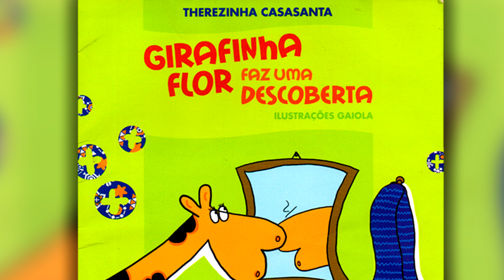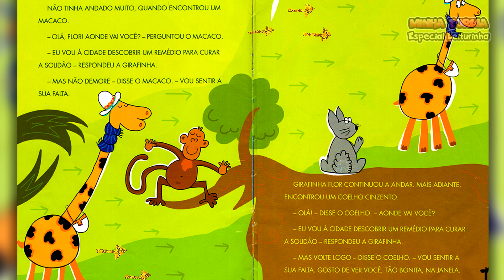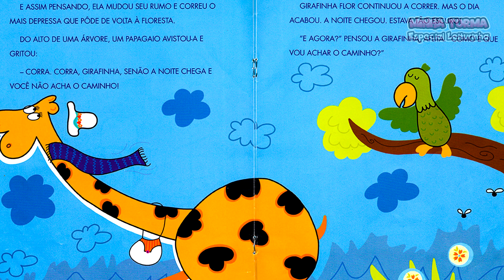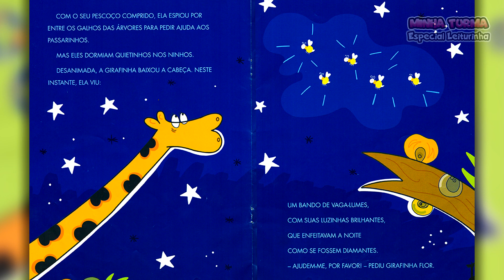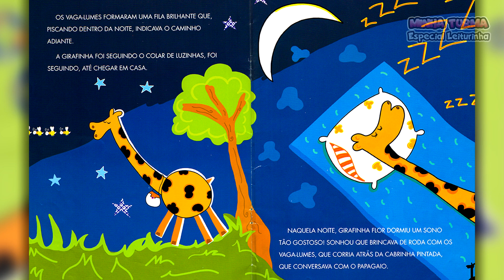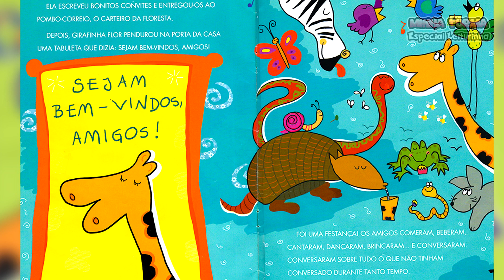Girafinha Flor faz uma descoberta - Leiturinha infantil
A leiturinha de hoje é da Girafinha Flor faz uma descoberta
Historinha de Therezinha Casasanta
Ilustrações feitas por Gaiola
Editora Brasil

Especial Leiturinha todos os domingos às 18:15h.

🥰 Chame o papai, a mamãe e toda a turminha e assista esta incrível história narrada do Gibi da Turma da Mônica!!! Ehhhhh...

💛 Vídeos novos todas as segundas, quartas, sextas e domingos às 18:15h contamos com a sua presença ❤️❤️❤️

Termos para pesquisa no YouTube [Desconsidere]